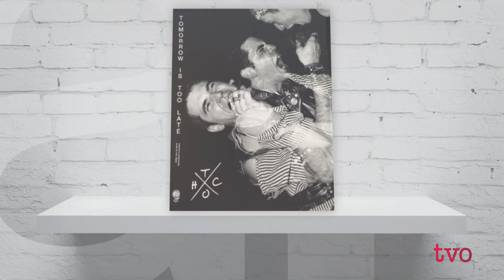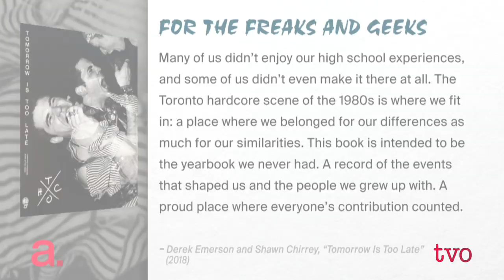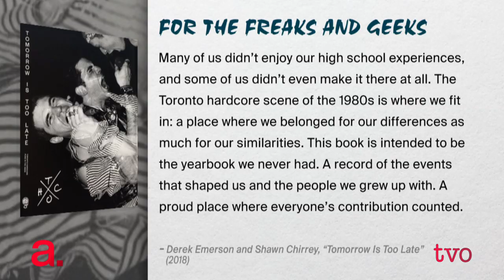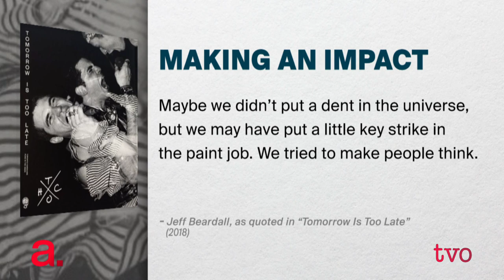Toronto's Hardcore Punk-Rock Past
Was "Toronto the Good" once a hardcore punk-rock haven? Yes, say the authors of "Tomorrow is Too Late - Toronto Hardcore Punk in the 1980s," which details the often-angry and wall-shaking subculture that existed in the city. The book is a result of two years of interviews with punk bands and their followers and endless sifting through thousands of grimy photographs. Co-author Shawn Chirrey and contributing author Simon Harvey discuss their work.